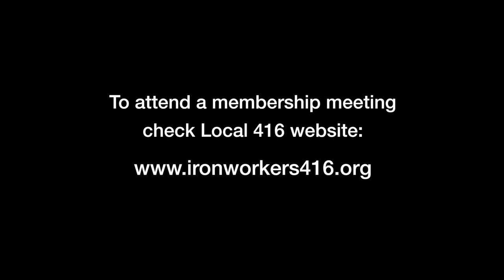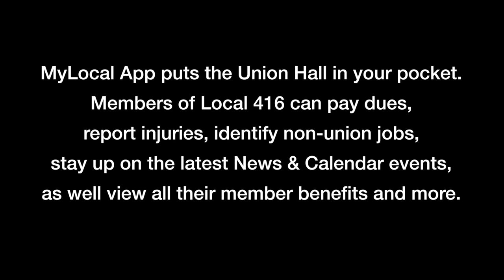Ironworkers Local 416 - Building Membership Power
Ironworkers Local 416 members and leadership talk about the importance of their union to their lives.  And about getting active to build power to protect and expand what they have gained.